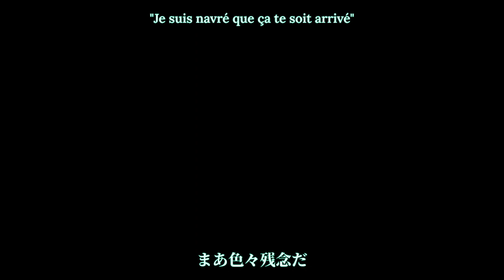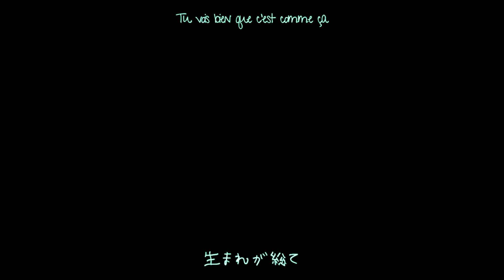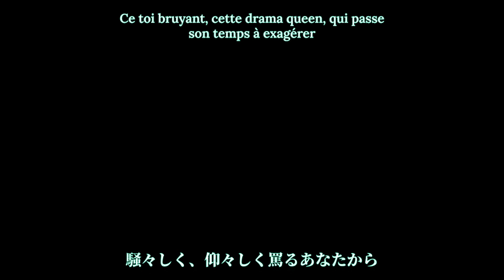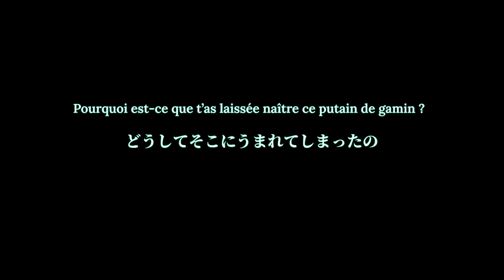【MARETU : SIU - しう】FRENCH COVER : フランス語で歌ってみた 【SAXA】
◥ ▬▬▬ ▲ ▬▬▬ ◤ Je t'en donnerai bien, et pourtant, ◥ ▬▬▬ ▲ ▬▬▬ ◤

Je ne m'attendais pas à ce que ça soit si dur! Mais finalement j'ai réussi à en venir à bout. Ca me fait plaisir de cover plus de MARETU en français !
J'enregistre ma voix avec mon téléphone, et malheureusement ça s'entend. J'espère que ça vous plaira quand même !

▲ CREDITS:

Chanson originale/MV/Instrumental : MARETU
Translyrics/Cover/Sous-Titrage: Saxa

◥ ▬▬▬ ▲ ▬▬▬ ◤ PAROLES ◥ ▬▬▬ ▲ ▬▬▬ ◤

SUCK IT UP, SUCK IT UP

Cet adorable, pathetique toi, qui ne peut même pas se redresser
Quelle belle, profonde souffrance que c'est!
Ce toi si humble et si prudent, qui quémande avec tant de respect
Marre de tes “Pardonne moi s'il te plaît !"

Tu aurais du faire un petit plus attention,
…Mais c'est pas comme si tu servais à grand chose, de toutes façons
“J'suis navré que ça te sois arrivé”
“Mais les gens, ils changeront jamais”

Je savais bien que tout ça, ça avait été baclé
... C'est tellement facile de prendre des abrutis et les guider
Est-ce que c'est bon pour toi, maintenant?
Ou est-ce que t'es toujours pas content?

Regardes ces gamins ici et là,
tu vois bien que c'est comme ça     (ACCIDENT!)
Perdu la lotterie dès la naissance
Misérable et triste enfance.

THIS. IS. LIFE. (WOW!)

Un petit peu d'amour pour les pires victimes
Je t'en donnerais bien, et pourtant,

Ce toi bruyant, cette drama queen, qui passe son temps à exagérer
Bonne chance pour ta vie débordée
Pour ce toi frêle, si dépendant, qui peux pas s'empêcher d'nous freiner
Ce monde c'est pour les humains, tu sais?

Pourquoi est-ce que ce gamin est aussi aigri?
...Est-ce que c'est juste parce que son coeur est rempli de jalousie?
De toutes façons on est tous pareils
On a tous du poison dans nos gènes

Amer d'avoir perdu la lotterie de la vie
...Mais malheureusement, ça tiens pas la route, ce que tu dis
J'en ai plus rien à foutre de toi,
Alors fêtons c'qui arrive là!

Encerclez ce pleurnichard et puis
ne montrez plus d'sympathie     (C'EST AFFREUX!)
Regarde ce visage qui sourit et
Masque toute l'amertume enfouie

SUCK IT UP, SUCK IT U-
U-U-U-U-UP-UP

Pourquoi est-ce que t'a fait un truc comme ça?
Pourquoi t'a laissée aller cette connerie aussi loin?
Pourquoi est-ce que t'a fait naître ce gamin?
Pourquoi est-ce que t'a laissée naître ce putain de gamin…?!

Poses ces, restes d'amour de côté,
Brûles en ces, flammes de ta sexualité,
Pardonnes ces, serviteurs né du péché,
Remercie, c'qui reste avant ton décès

Epagne les, esclaves des honteux désirs
Vénère les, corps suspendus des martyrs
Et pour ton, âme pathetique éternelle